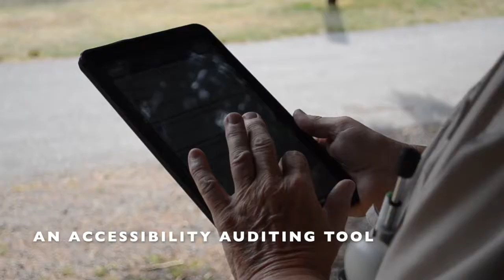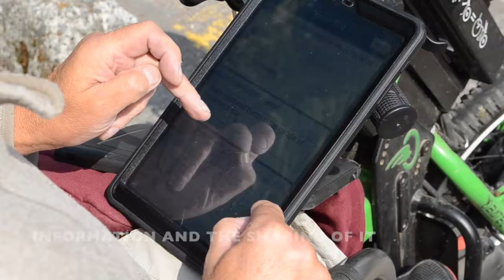Access BC at Alice Lake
Spinal Cord Injury BC's Access BC team visits Alice Lake near Squamish, BC to audit the outdoor spaces, parking lot,s and campgrounds. They were joined by a representative from BC Parks and feedback was gathered by participants to help inform the development of a new accessibility auditing tool and app.

ABOUT US
Spinal Cord Injury BC (SCI BC) is a non-profit organization that works to help people with spinal cord injuries and their families adjust, adapt, and thrive after life-changing injury or disease, through peer support and information resources. We operate in British Columbia, Canada. This session is part of our online peer support program which features social, fitness, educational and entertaining sessions provided for people with SCI and similar disabilities.